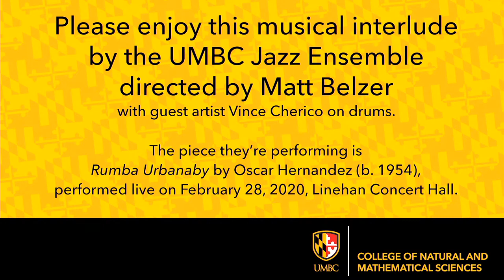Spotlight: College of Natural and Mathematical SciencesA Conversation with Dr. William R. LaCourse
Spotlight: College of Natural and Mathematical Sciences
A Conversation with Dr. William R. LaCourse
Friday, February 19 • noon - 1 p.m.
Virtual

Join Annica Wayman ’99, M6, associate dean for Shady Grove Affairs in the College of Natural and Mathematical Sciences, as she engages with Bill LaCourse, dean of CNMS, about the importance of basic science and fundamental research, the role UMBC plays in developing a diverse workforce in the sciences, and the incredible work our students, faculty, and alumni are doing as part of the pandemic response.

You and your fellow CNMS Retrievers will get an inside look at CNMS in this current landscape.

Dean LaCourse and Associate Dean Wayman will describe their own educational journeys, articulate their vision for the future of CNMS, and highlight some of the learning opportunities the pandemic has provided to our students.

This virtual event will be viewable via UMBCYoutube. Please register to have the link sent directly to you. Questions?

If you're unable to attend, but would like to make a gift to the College of Natural and Mathematical Sciences, visit our giving

All funds will be administered by the UMBC Foundation Inc., for the benefit of UMBC.